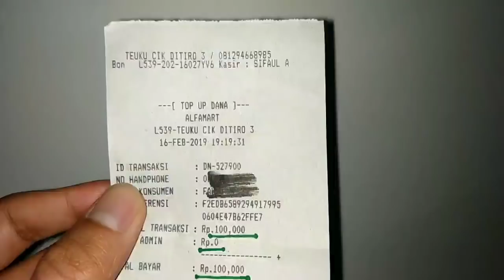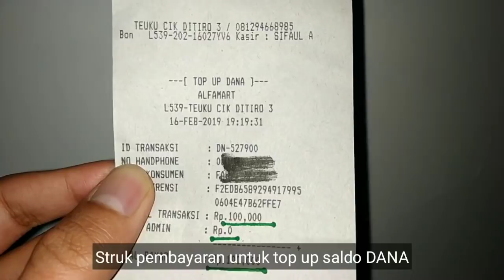Cara top up saldo DANA untuk Tix id di Alfamart ternyata MUDAH.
Cara top up saldo DANA untuk pembelian tiket nonton di Cinema XXI kini bisa dilakukan di Alfamart.
Caranya ternyata sangat mudah sekali.
Bagi pengguna aplikasi DANA, saldo dapat digunakan untuk berbagai keperluan transaksi selain untuk membeli tiket nonton di XXI seperti membeli pulsa, token listrik prabayar atau listrik pasca bayar. Bahkan saldo Dana dapat ditransfer dengan sangat mudah pada pengguna aplikasi DANA lainnya.
Simak videonya sampai selesai ya, semoga video ini berguna dan dapat membantu Anda.